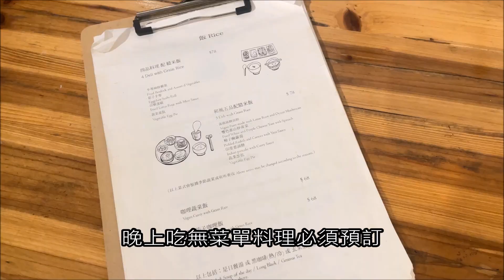【邊度有素食 268☆ 澳門 | Chakra Cafe 八分目】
疫情前已經想去食的佛系素食小店，晚市吃無菜單料理必須預定，午市可以walk-in吃飯。黑板上有每日Special，亦可以點餐牌上的固有菜式，最受歡迎的似乎係四品或五品日式定食。留意返這間是蛋奶素食，吃純素的話落單時要講返。

【香港唯一廣東話素食媒體】
邊度有素食｜素食懶人包｜素食旅遊｜簡易食譜｜交流聚會